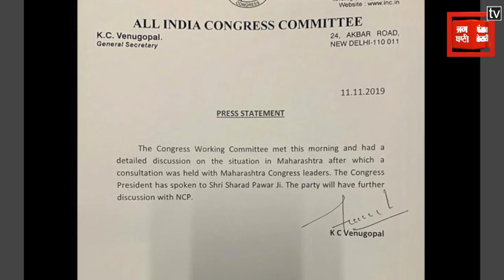Maharashtra में Shiv Sena के सरकार बनाने की राह में फंसा पेच, Congress ने अटकाया रोड़ा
महाराष्ट्र में सरकार बनाने को लेकर लंबी चली राजनीतिक कवायद के बाद बीजेपी सरकार बनाने में नाकाम रही...और अब बीजेपी को बगावती तेवर दिखा रही शिवासेना सरकार बनाने की तैयारी में जुटी है... महाराष्ट्र के सियासी ड्रामे में सारी नजरें अब कांग्रेस पर टिक गई हैं।..हालांकि कांग्रेस के रूख पर सस्पेंस जारी है...जहां पहले खबर आ रही थी कि कांग्रेस ने शरद पवार से बात कर शिवसेना को समर्थन देने का मन बना लिया है, वहीं अब कांग्रेस के खेमे से खबर आ रही है कि वह इस मामले में एनसीपी के साथ और चर्चा करना चाहती है। कांग्रेस ने महाराष्ट्र के अपने नेताओं की बैठक के बाद एक प्रेस विज्ञप्ति जारी कर कहा कि उसे अभी एनसीपी के साथ और चर्चा की जरूरत है।